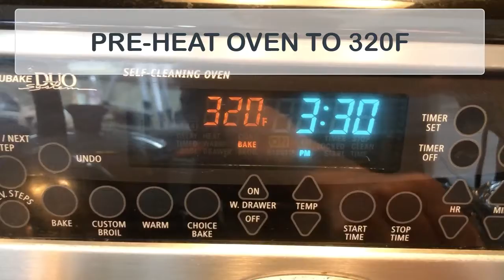How To Cook French Onion Soup 🧅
French onion soup is a classic and all-time favorite comfort food for many food lovers.